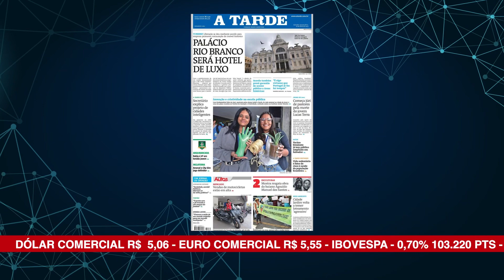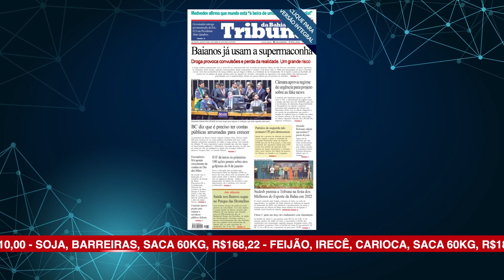ALBA News 26/04/2023 - Principais manchetes dos jornais do dia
Câmara aprova urgência que acelera a tramitação do PL das Fake News;
Bahia emite alerta para vírus de risco em bebês e crianças;
confira tudo no ALBA News